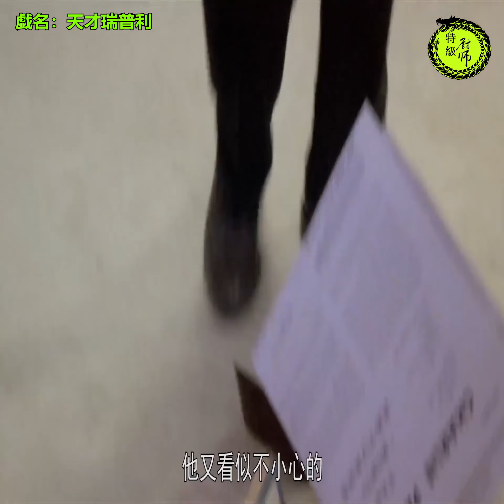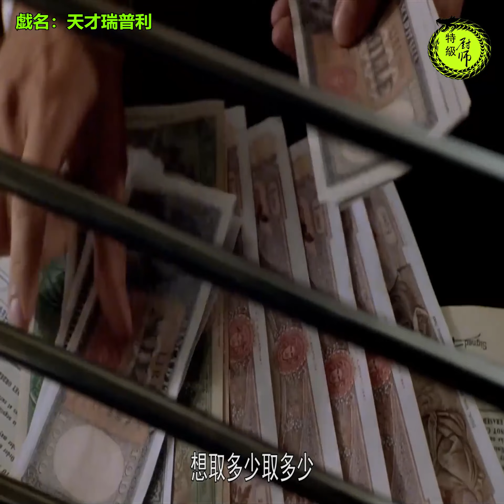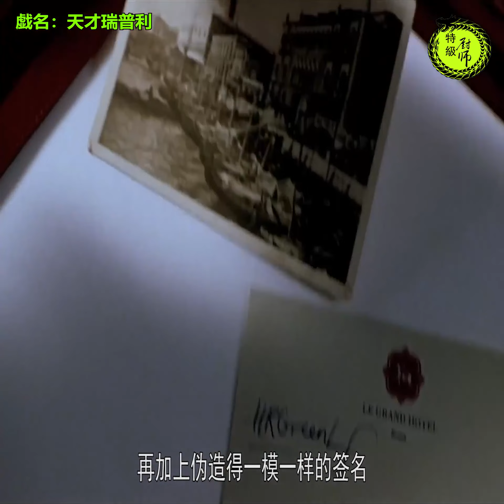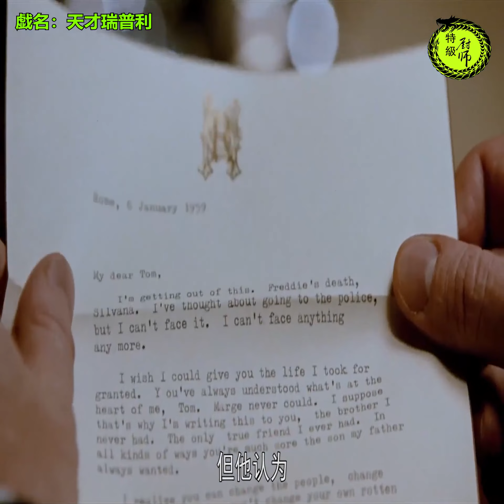《天才雷普利》電影解說 | 天才男子能模仿任何人，於是殺死了富二代並取代，連對方女友都看不出！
美國青年雷普利有獨特的才能，可以模仿他人的筆跡和聲音，並善於偽裝。雷普利一直嚮往著能在陽光普照、碧水藍天的意大利過著年輕而無憂無慮的田園牧歌般的生活。而這正是迪基所擁有的。
一次偶然的機會，迪基的父親，一個富有的造船商請雷普利去把他的浪蕩子帶回美國。到了意大利，雷普利慢慢融入了迪基的生活，同時也深深地被迪基的生活形態所迷惑；美麗的別墅、高級浮華的度假飯店、一擲千金的奢靡生活，以及他美麗溫柔的女友，都令他羨慕不已，在無法說服迪奇回國後，不斷擴張的慾望讓雷普利決定將迪基取而代之，他殺死了迪奇，並且以他的身份開始生活。
然而就在雷普利陶醉於親手打造的美夢中時，雷普利因為一次意外的巧合害他露出了馬腳，於是引起警方的注意並展開調查。